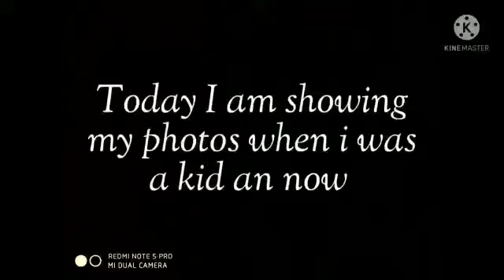photos of Archita when she was a kid and now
Video from ANVAY & Archita